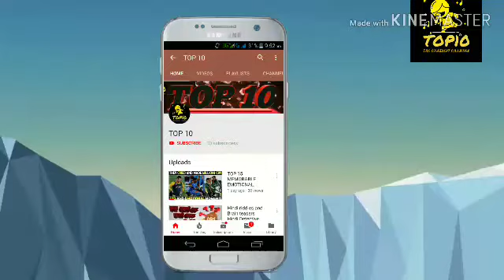Pakistan media se Hui Vikrant Gupta ki ENGLAND ki Jeet par teekhi bahas। TOP 10 the craziest channel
Vikrant Gupta shutting Pakistan media up on INDIA loss against ENGLAND.
Vikrant Gupta Super Angry on Pakistan Media...